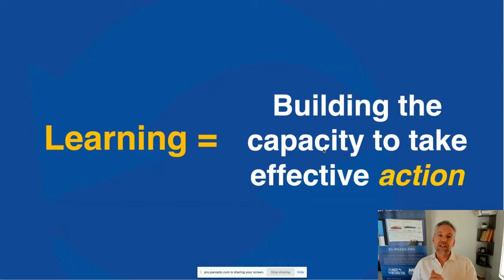Deeper Purpose – Mastering En-ROADS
This video is part of Module 5: “The En-ROADS Climate Workshop”, in the Mastering En-ROADS Training Series. The En-ROADS Climate Workshop is an extremely rewarding and successful way to deliver climate insights to your desired community – be it your workplace, university, social network, and beyond. We will explore dynamics of the workshop and cover facilitation techniques and methodology.